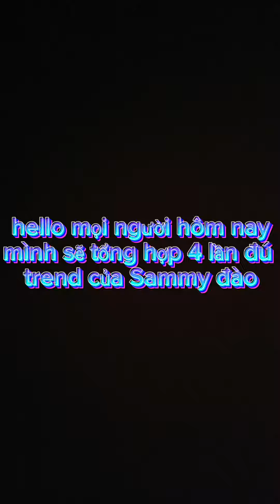tổng hợp 4 lần đú trend của Sammy Đào🦈🦈